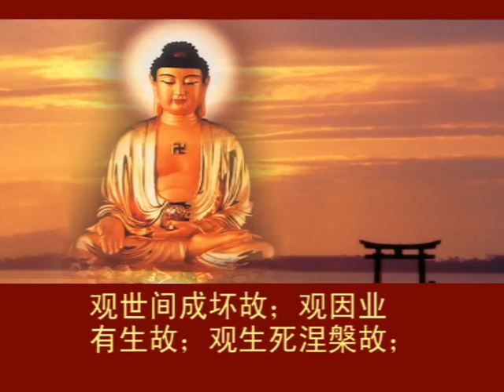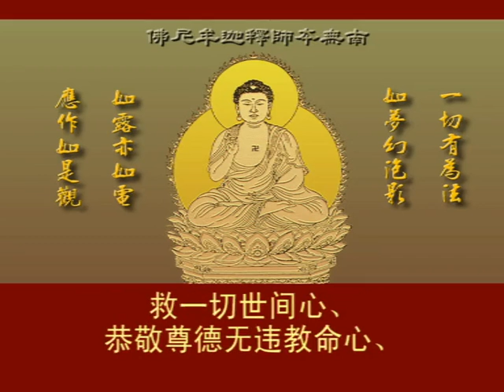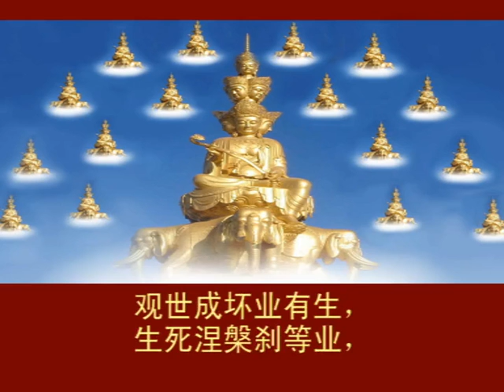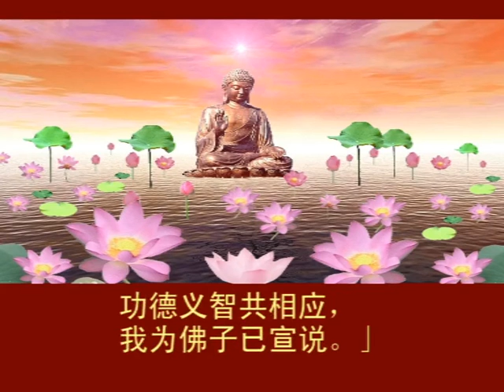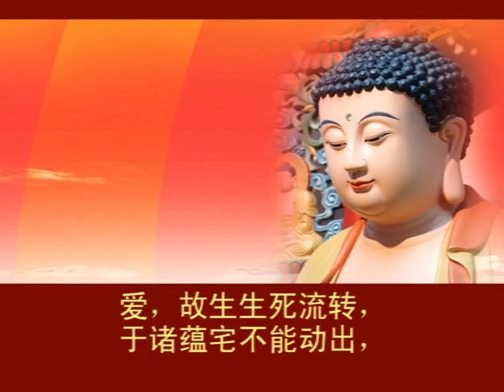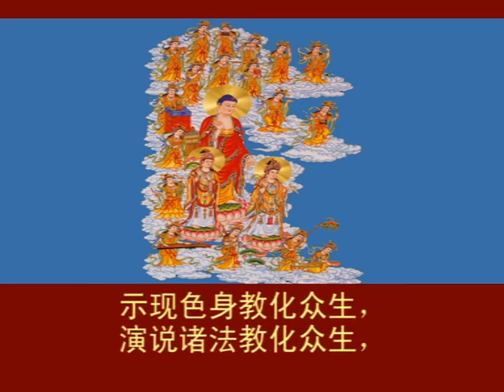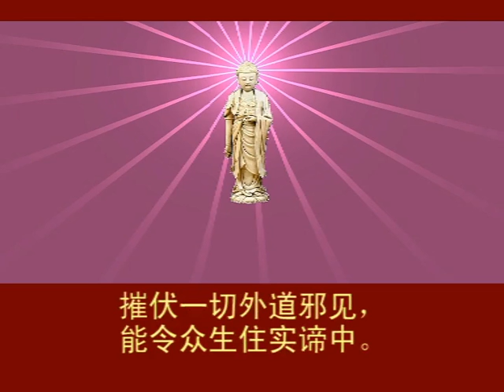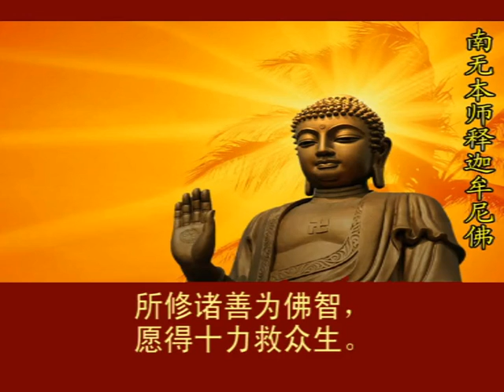《大方廣佛華嚴經》卷36 十地品第二十六之三 讀誦